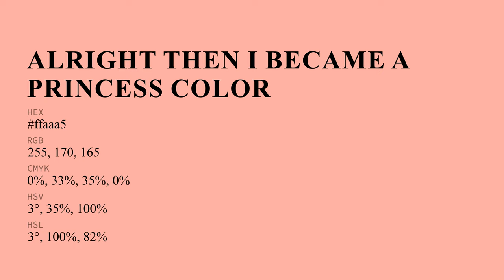Alright Then I Became a Princess color ffaaa5 hex Cool Red color ffaaa5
What color is Alright Then I Became a Princess ? ffaaa5 hex, Cool Red color ffaaa5

Hex ffaaa5 Color Code is also known as Alright Then I Became a Princess color

Hex ffaaa5 Color code in RGB color code model is created after adding 100% red color, 66.67% green color and 64.71% blue color.
Hex ffaaa5 Color code in CMYK color (process color) code model is generated after subtraction of 0% cyan, 33% magenta, 35% yellow, 0% black.